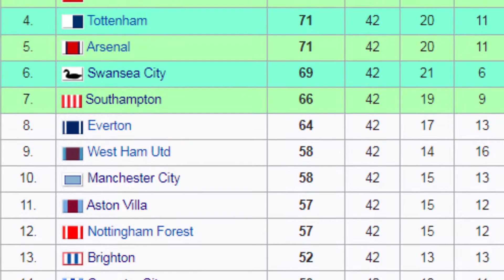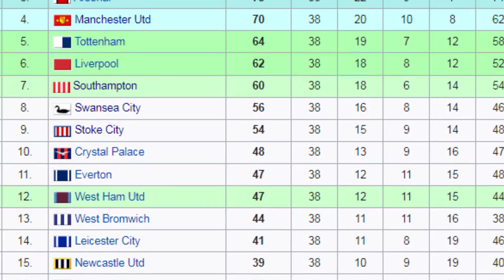LA STORIA DELLO SWANSEA CITY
Scritto e realizzato da: Antonio Lombardo

Materiale preso da: Youtube, Pexels e Pixabay

Poche sono le squadre straniere ad imporsi in un campionato che non gli appartiene, e quando vanno a vincere un trofeo nazionale c'è sempre una certa soddisfazione, è il caso dello Swansea, squadra gallese che milita nel calcio inglese e che ha potuto avere finalmente una sua conclusione dignitosa vincendo anche un prestigioso trofeo inglese.